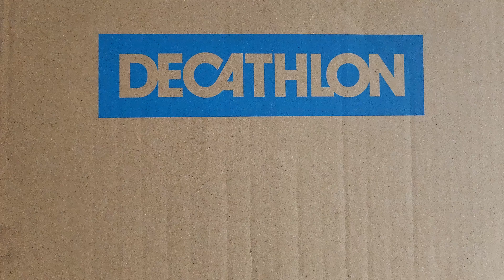PIELĘGNACJA KONIA | TESTUJEMY PRODUKTY EQUUS CARE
Dziś pierwszy raz w odcinku na naszym kanale testujemy produkty od Equus Care.

Kupiliśmy 3 produkty o których więcej dowiecie się z filmu.

Produkty dostarczył nam Decathlon, ponieważ to tam zamówiliśmy owe 3 rzeczy.

Do testów użyczył nam ogona Lucky i grzywę Playboy.